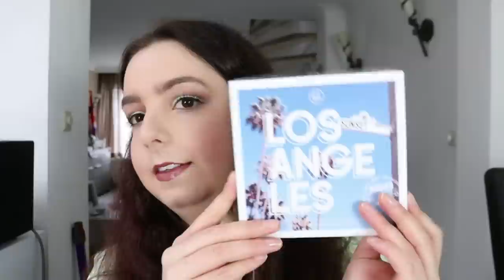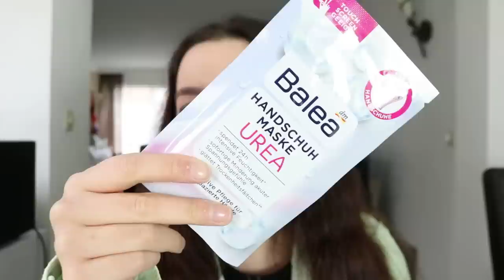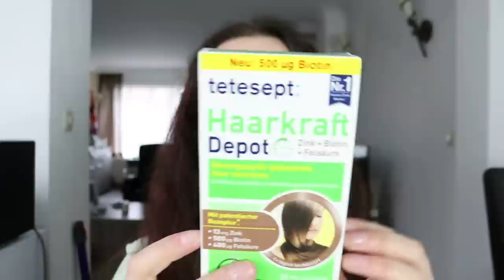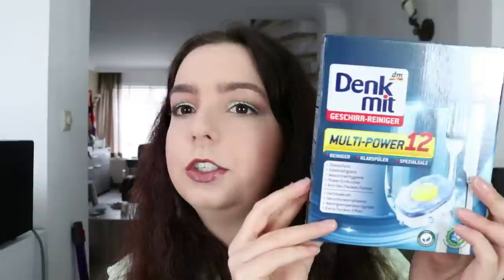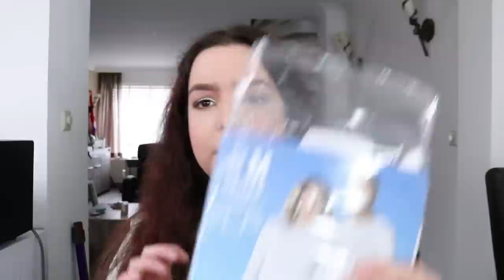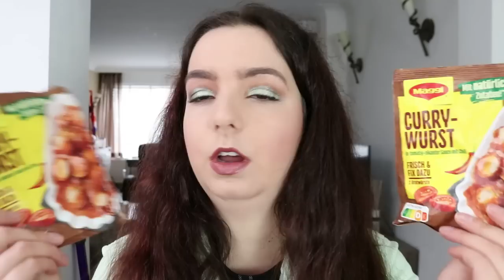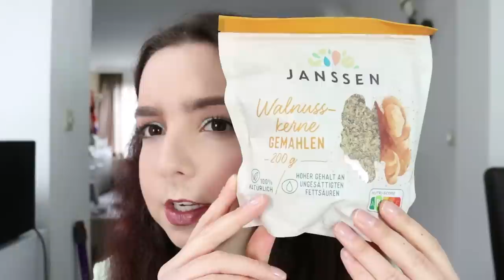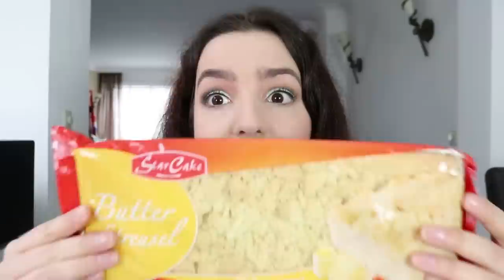XL SHOPLOG DUITSLAND - Duitse Action, Supermarkt en DM Drogist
Hallo allemaal :) Welkom bij deze nieuwe video. Vandaag heb ik een shoplog voor je van Duitsland. Ik ben met mijn moeder samen wezen shoppen bij de Duitse supermarkt, Action en DM Drogist. Kijk je mee?

♥ GEKOCHTE PRODUCTEN ♥

DM
BH Cosmetics Palette - €15,95
Balea Vitamine C masker - €1,95
Balea Handmasker - €2,95
Balea AHA Peeling- €3,95
Scharzkopf Haarverf - €4,55
Hask Curl Shampoo - €6,95
Hask Curl Conditioner - €6,95
Tetesept - Haar Vitaminen - €3,95
Denk Mit Ontkalkers - €0,55
Der General allesreiniger - €1,11
Denk Mit Vaatwastabletten - €2,75

Action
Van de Action ben ik helaas het bonnetje kwijt, maar de prijzen waren hetzelfde op het oog als in Nederland.

Supermarkt
Dr Oetker Appel pannenkoekjes - €0,99 per stuk
Dr Oetker Nougat mousse - €0,99
Maggi Curryworst kruiden - €0,44
Kaufland kruidenmix zakje - €0,29
Ben's Sweet Chilirijst - €1,79
Gemalen walnoot - €1,99
Gedroogde mango - €2,65
Groente Sandwich spread - €2,55
Kaufland koffiepads - €1,69
Balisto - €1,79
Corny Musli repen - €1,29
Linzensnack - €1,99
Soort appelkruimelgebak - €1,99
Lindt Teddybeer - €0,74 per stuk
Flesje wijn - €1,59

♥  MAKE UP IN VIDEO ♥

Foundation – Primark PS Double Coverage Foundation
Concealer – Kruidvat Wear it Nude Undereye concealer
Poeder – Nikkia Joy Translucent Powder + Hourglass Ambent Light Powder - Dim Light

Blush – Catrice Oil-in-Blush Bluhs - Blooming Hibiscus
Bronzer – Hourglass Diffused Light Bronzer

Oogschaduwbasis – NYX waterproof Eyeshadowprimer
Oogschaduw – ELF Mint Melt Palette
Eyeliner – NYX Vinyl Liquid Eyeliner
Mascara – Essence The Flash Lashes Mascara + MAC Lash Maximizer Eyelash primer

Wenkbrauwen – Essence Microbrow Eyebrow Pencil

Lippen – MAC lipstick - Creme in your Coffee

♥ FAQ ♥

Naam: Froukje
Leeftijd: 27 jaar
Camera: Canon 80D
Vlogcamera: SONY HDR-CX405
Videobewerking: MOVAVI Video Editor
Softboxen: Falcon Eyes Softboxen

Vragen? Suggesties?

xxx